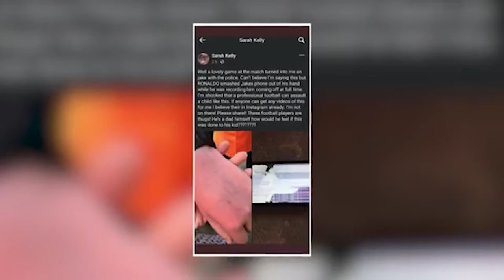Niño agredido por Cristiano Ronaldo rechaza conocerlo